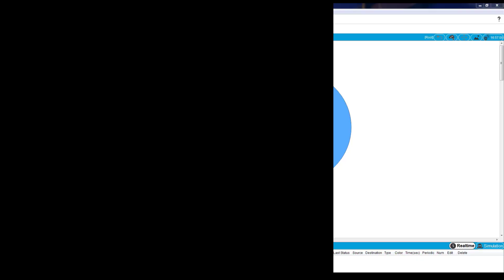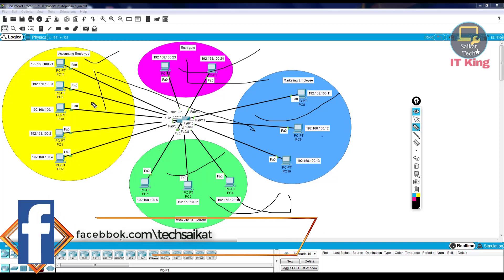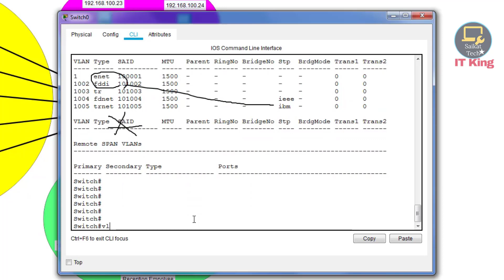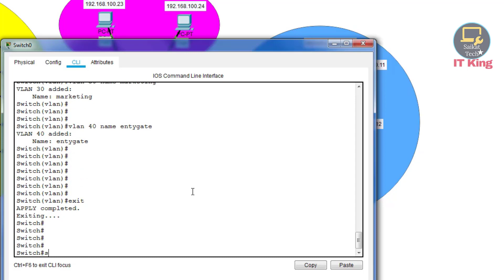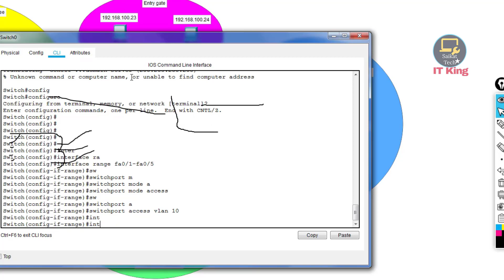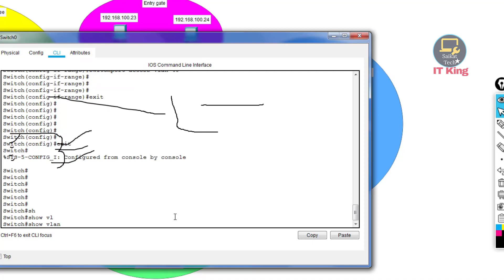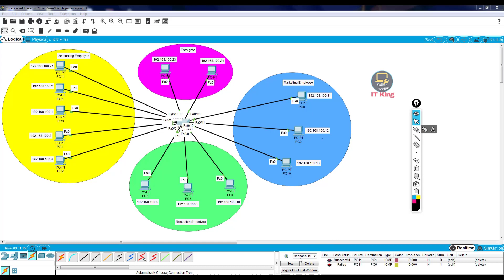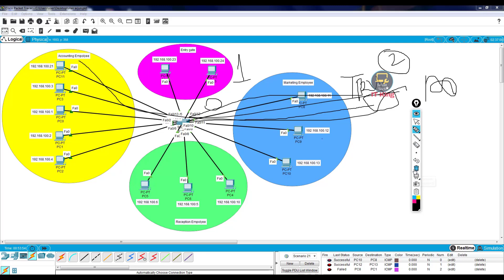How to Configuration VLAN | VLAN Configuration bengali | vlan configuration step by step bangla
How to Configuration VLAN
vlan is a virtual local area network,this feature work only managable switch vlan configuration to cisco packet tracer
 physically one switch but logically we are divided into differnent lan,doing so increases the security of the network,control of network traffic,in this video i have shown in full how the configuration is bengali.

Saikat Biswas From Basirhat West Bengal